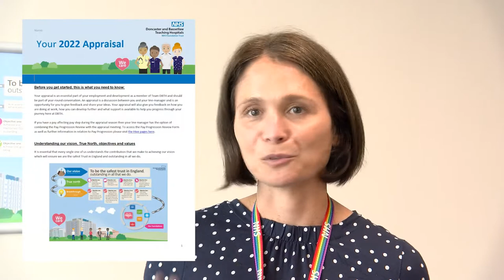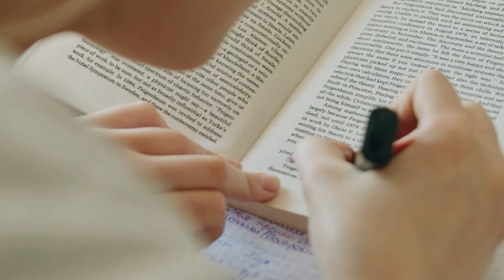DBTH Annual Members' Lecture: Our people priorities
Due to the restrictions imposed as a result of the pandemic, the Annual Members Lecture is once again entirely virtual this year, and you can find the schedule as below. Links will be made available at the appropriate time to allow you to either watch or listen along, which all can be viewed

Monday 11 July at 2pm: An overview of the year: We hear from our Executive Medical Director, Dr Tim Noble, who explains the challenges we have faced this year, as well as gives a brief overview of the past 12 months and how we have moved forward, whilst still working in the context of a pandemic.

Tuesday 12 July at 2pm: An update on COVID-19: We hear from Miriam Boyack, Lead Nurse for Infection Prevention and Control who discusses our current position in respect to COVID-19, as well as some of the infection prevention and control policies we continue to work with.

Tuesday 12 July at 4pm: Research and the pandemic: We hear from a range of colleagues within this team to understand how research has carried on despite the challenges of COVID-19, and what innovations we are involved with.

Wednesday 13 July at 2pm: Working differently to deliver cancer care: We hear from Dr Tim Wilson amongst other colleagues about innovations we have implemented to speed up certain diagnosis pathways, as well as how we are enhancing the experience for patients within the Trust.

Thursday 14 July at 2pm: Meeting recruitment challenges: Getting the right people in the right roles is difficult for all NHS providers. We have recently worked with an international recruiter to bring a number of overseas nurses to the Trust – lead for this project, Ruby Faruqi explains.

Thursday 14 July at 4pm: Our People priorities: Our new Chief People Officer, Zoe Lintin, explains our intentions for the future in regards to the NHS People Plan, and how we intend to move forward as an employer.

Friday 15 July at 2pm:  Looking to the future: While COVID-19 will be with us for some time to come, as a Trust we must plan for the future and move forward beyond the pandemic. Jon Sargeant, Deputy Chief Executive, and Dr Kirsty Edmondson Jones, Director of Innovation and Infrastructure explain more.